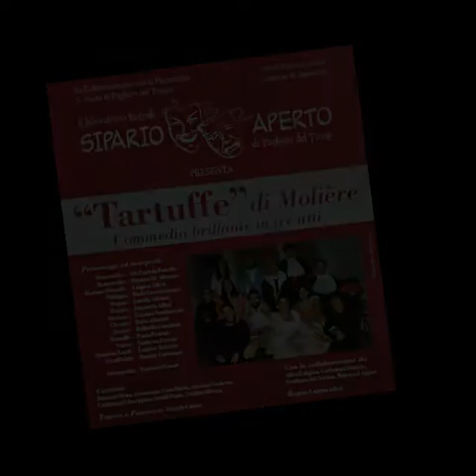Sipario Aperto,Tartuffe di Molière